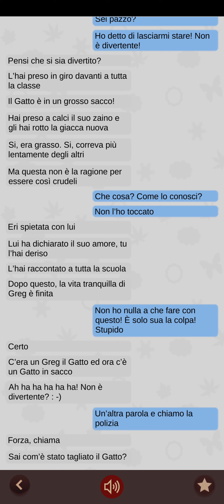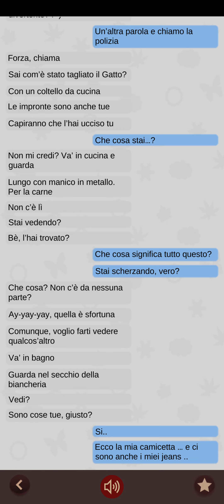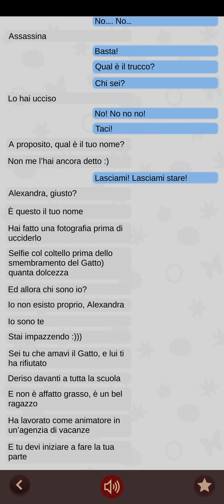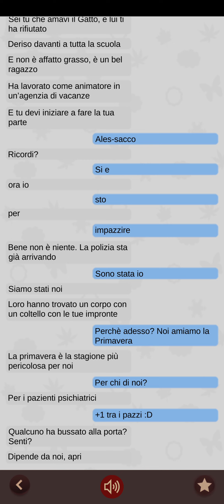storie horror pt2